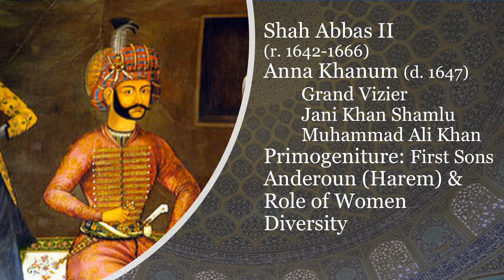HIST 117 - World of Empires Part 2: The Safavids